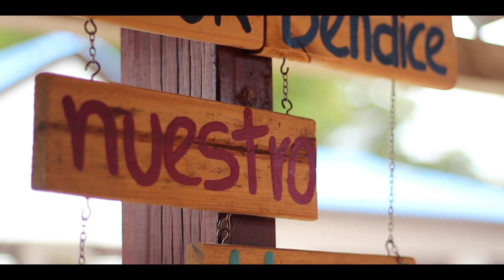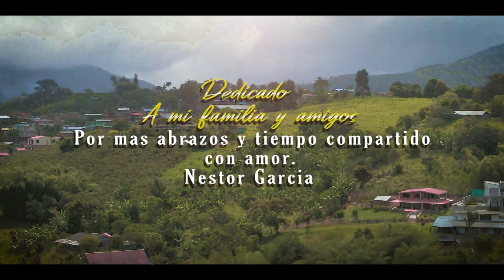COVER EN VIDA NESTOR GARCIA